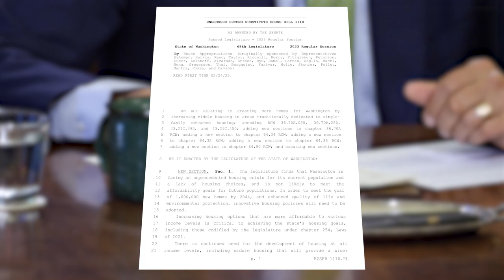Rep. Davina Duerr on affordable housing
I'm introducing legislation to reform housing laws when it comes to handling six-plexes. We desperately need to build more affordable housing and this is one change that could make a real difference for families.